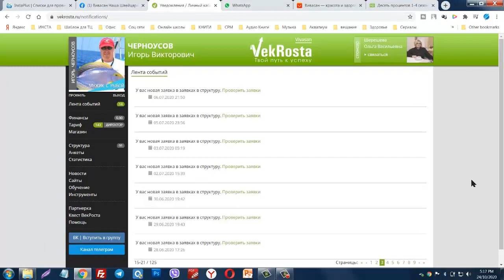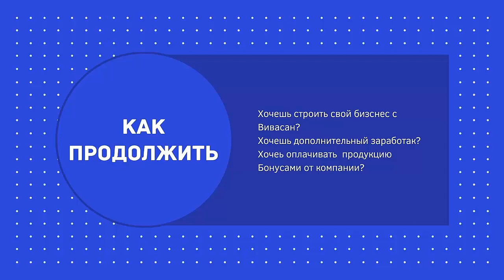Как продолжить обучение на платформе VivaStars Вивасан